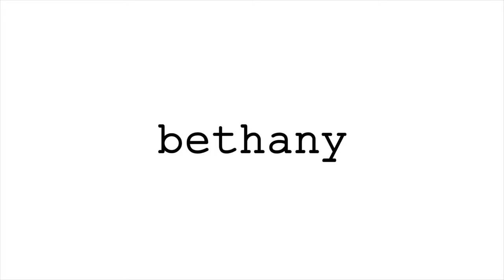Bethany Web Series- Season 1 Episode 10: "Amber"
Amber has reached the final straw with her roommate, Bethany. How can Bethany make it up to her?

The season 1 finale of comedy web series, Bethany.

Starring Carole Kaboya and Viviana Chavez of The Walking Dead.